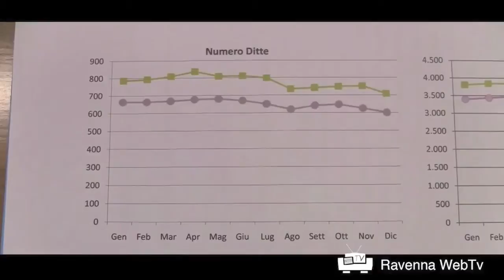ECONOMIA 15 marzo